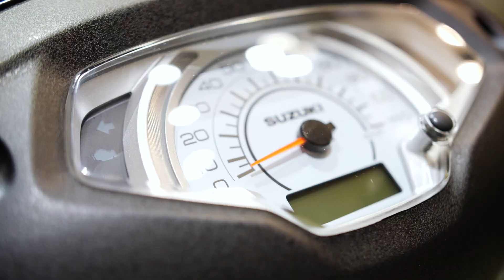EICMA 2022 | Scooter Suzuki